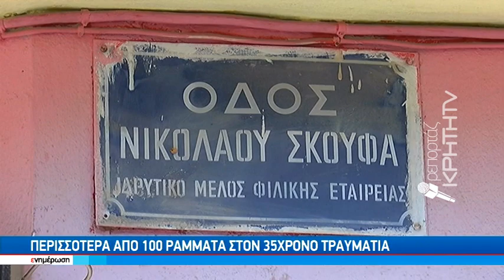Πρώτα τους εμβόλισε με το αυτοκίνητο του κι ύστερα έβγαλε μαχαίρι